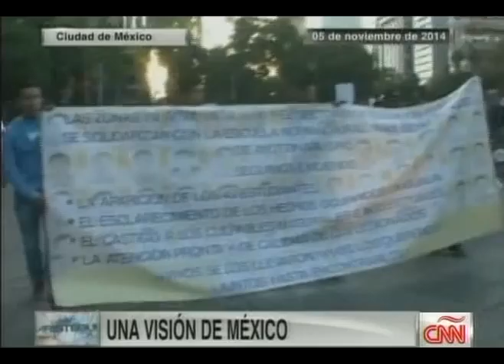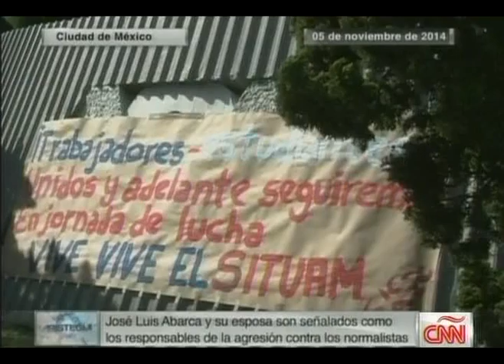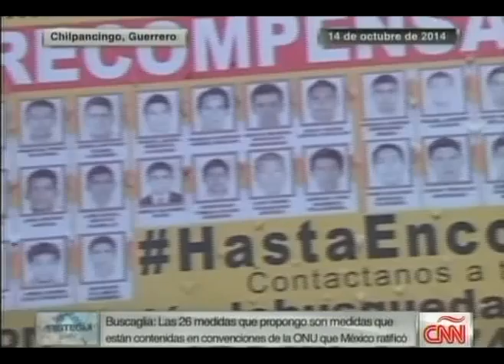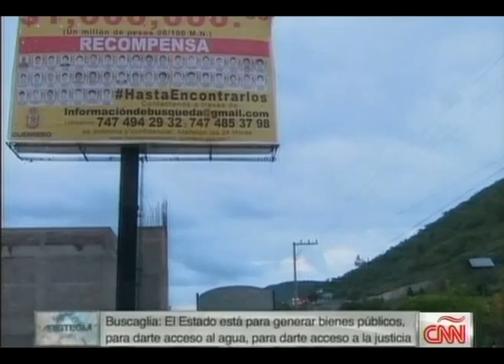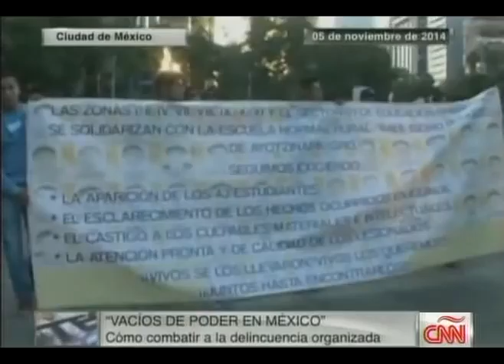Una Visión de México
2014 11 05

Con: Edgardo Buscaglia.